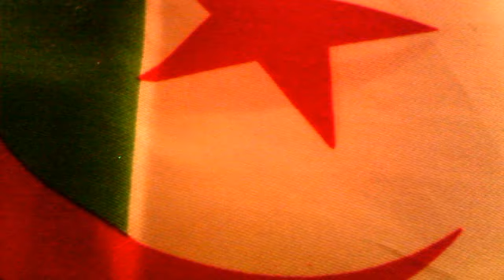Algerie (la diplomacie)